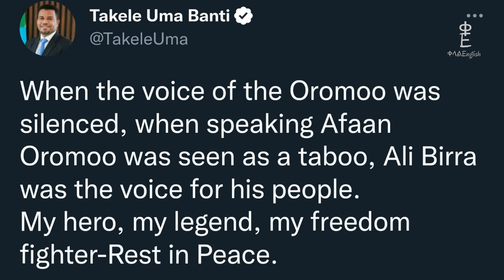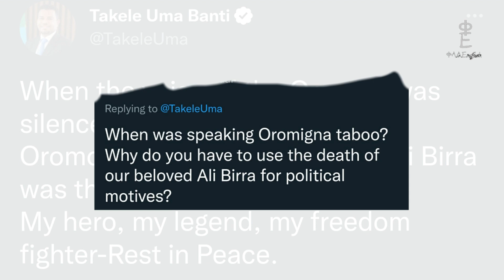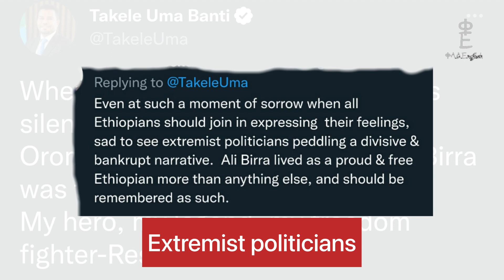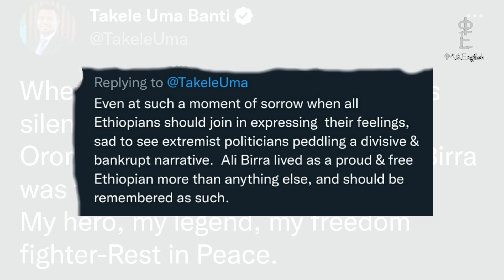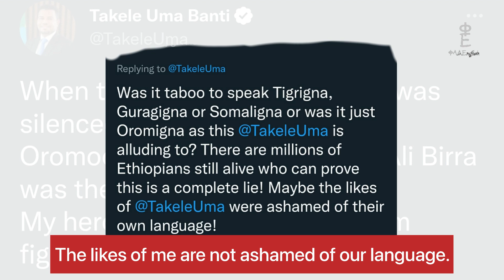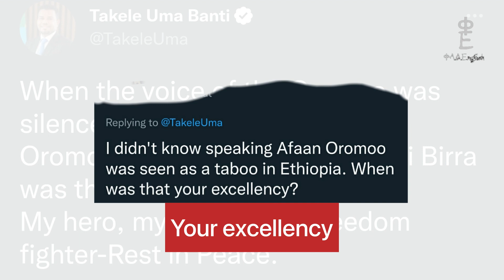Learn English with Takele Uma's Tweet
በአሊ ቢራ ሞት ታከለ ኡማ በትዊተር ገጹ ላይ ምን ጻፈ? የህዝቡስ መልስ ምን ይምሰል ነበር?
በወቅታዊ ጉዳዮች ላይ አስመርኩዞ እንግሊዘኛ ቋንቋን መማርና ሌሎች ኢትዮጵያውያን ምን እንደተናገሩ ማወቅ ከፈለጋችሁ ይህ ቪዲዮ ለእናንተ ነው።

መልካም ቆይታ!